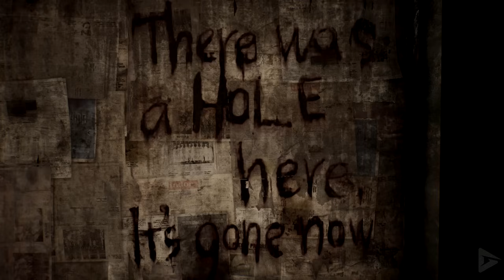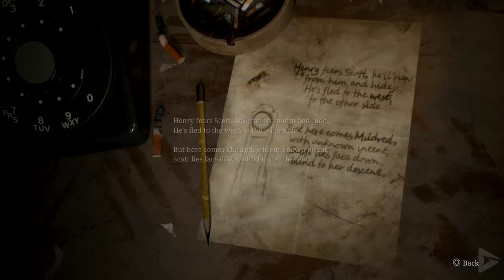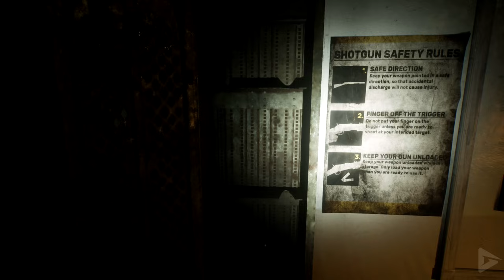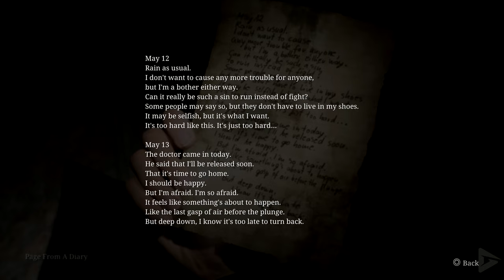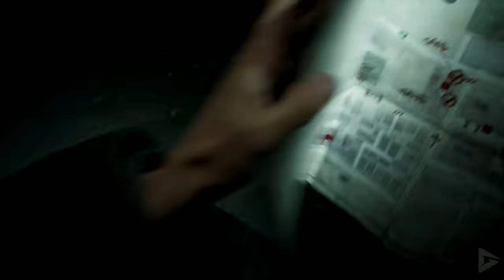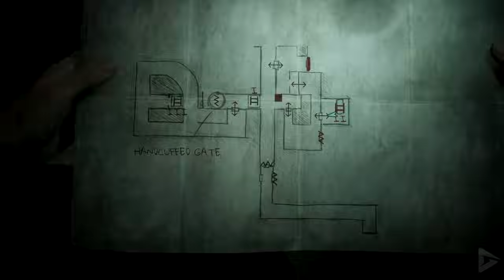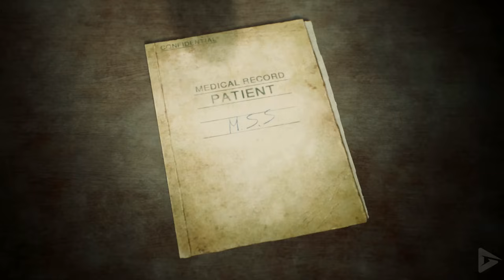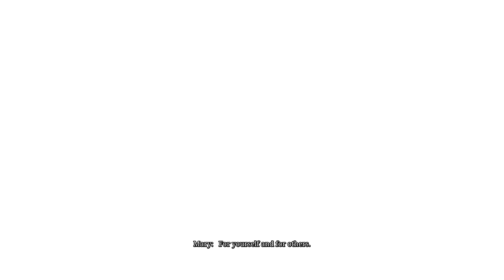SILENT HILL 2 REMAKE Full Gameplay Walkthrough / No Commentary【FULL GAME】4K 60FPS Ultra HD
SILENT HILL 2 REMAKE Full Gameplay Walkthrough / No Commentary【FULL GAME】4K 60FPS Ultra HD includes the full story, ending and final boss of the game. The game was played, recorded and edited by Gamer’s Little Playground team. We recorded the game in 4K 60FPS on the PS5. In short, the video includes the full game, ending and all story related scenes. The video includes the ending, full story, all cutscenes, final boss, all bosses, no commentary, all missions and all cinematics.

🌟 DESCRIPTION🌟

Silent Hill 2 is a survival horror game developed by Bloober Team and published by Konami. It is a remake of the 2001 game of the same name, originally developed by Team Silent, a group within Konami Computer Entertainment Tokyo (KCET). It will be the first major installment in the Silent Hill series since Silent Hill: Downpour (2012). Like the original game, it follows James Sunderland (Luke Roberts), a widower, who returns to the eponymous town of Silent Hill upon receiving a letter from his deceased wife, Mary (Salóme Gunnarsdóttir), who claims to be waiting there for him.

Timestamps:

00:00 Intro
00:11 East South Vale
59:13 Wood Side Apartments
2:04:00 Blue Creek Apartments
3:00:35 West South Vale
3:49:50 Brookhaven Hospital
5:22:24 Nightmare Hospital
6:21:33 Dark South Vale
6:51:39 Silent Hill Historical Society
7:01:35 Toluca Prison
8:07:23 The Labyrinth
9:33:10 Toluca Lake
9:36:31 Lake View Hotel
10:59:53 Nightmare Hotel

🎥 MOVIE LIBRARY 🎥

📱 SOCIAL MEDIAS 📱